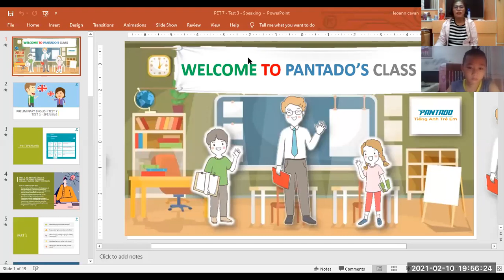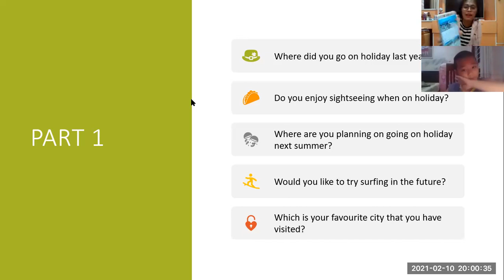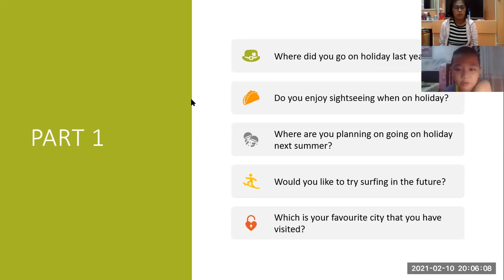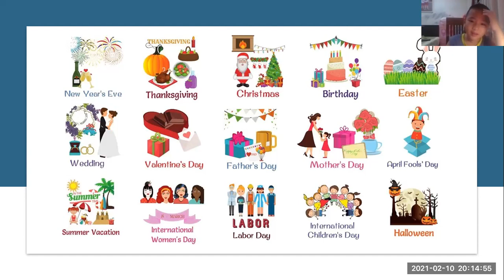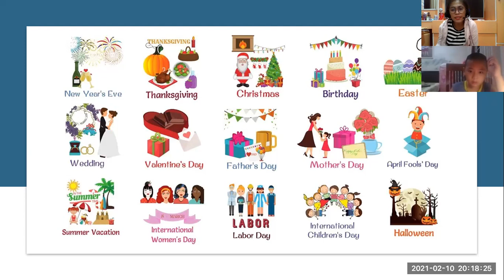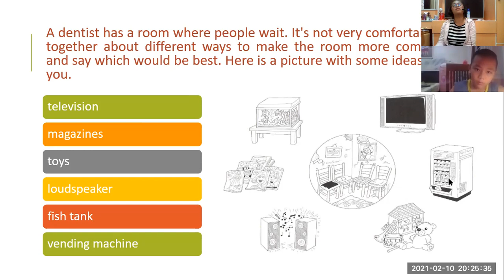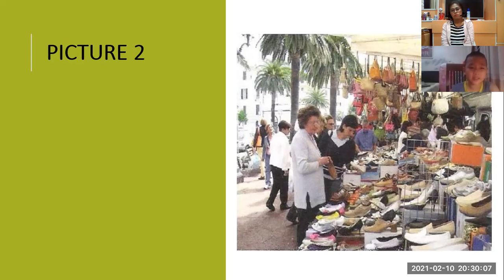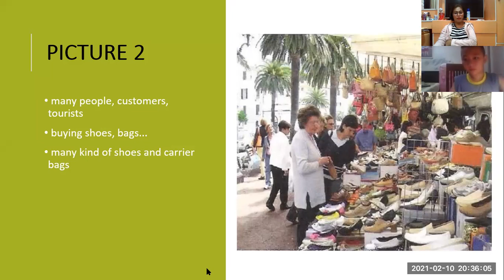2-10-DAY 10-PK1104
SPEAKING 7.3- PET